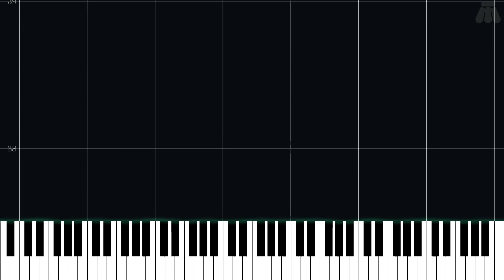Violet City - Pokémon Gold Version & Pokémon Silver Version - Intermediate Piano Tutorial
Intermediate Piano Tutorial for Violet City from Pokémon Gold Version & Pokémon Silver Version (1999) in the Pokémon series.